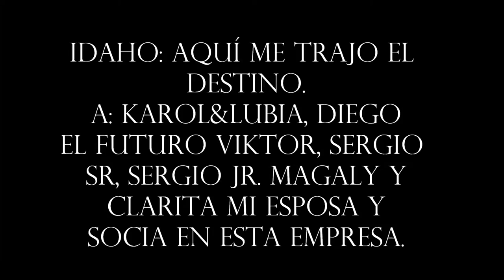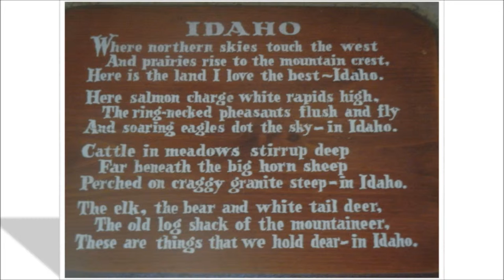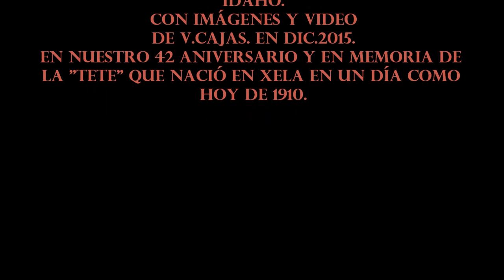NEVADA de Aniversario 42.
El 27 de Diciembre de 1973 Clarita Cano y yo nos unimos en matrimonio.
Así se originó la familia a quien dedico este ensayo.